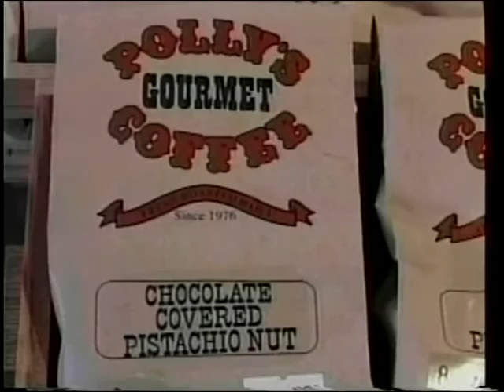Straight Talk TV Show: Interview with Mario Rodriguez Part 2